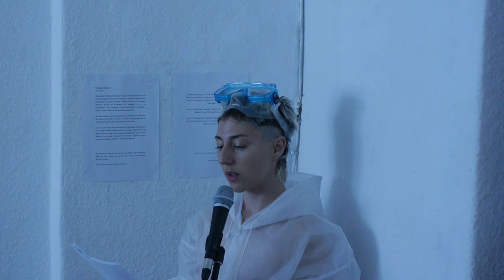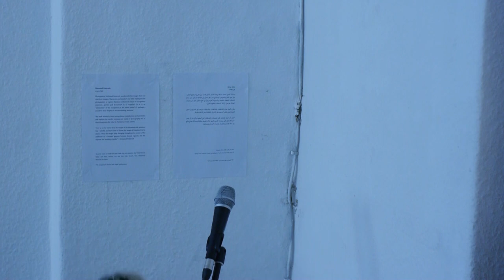Drone Barbie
performed at Art-Lab Berlin as a part of the exhibition 'Beautiful Trouble: Rethinking Art-ivism' with works by Rabih Mroué, Tanja Ostojić, and Mohamed Badarne

curated by
Charlotte Bank and Salah Saouli.